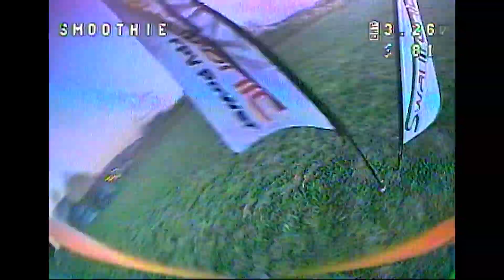Stepping it up before the race | Joining Super Sonic X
This weekend i travelled to Jura to meet up with team Pureflight and race with the swiss french crew. The guys were awesome and i had a great time. We flew 120 lipos over the weekend, i had never flown this much before!

Special thanks to FloFPV for the accommodation as well as Ben and Lionel for making sure we had everything we needed!

- SpeedSourceFPV SLX with nylon / carbon braces
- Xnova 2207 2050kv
- T-Motor mini racer F7
- Hobbywing 40A
- Runcam nano racer 3
- whip linear antenna
- Foxeer reaper vtx
- BetaFPV ELRS nano RX
- Gemfan 51466 v2
- CNHL 6s 1300 mAh / speedy pizza for practice

- Thumb Grippies specimen edition